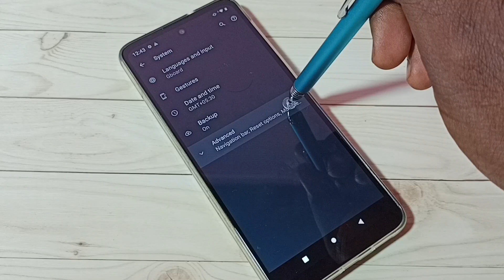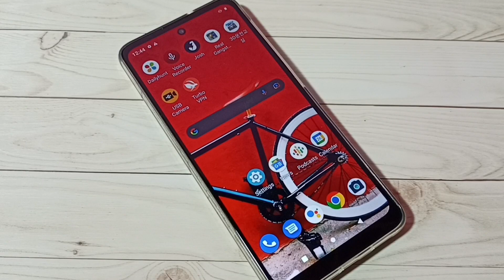Moto G73 5G : How to Reset Network Settings and Fix all Network Related Issues in Motorola G73 5G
Motorola, Moto, Android, Phone, Mobile, android 13, smartphone